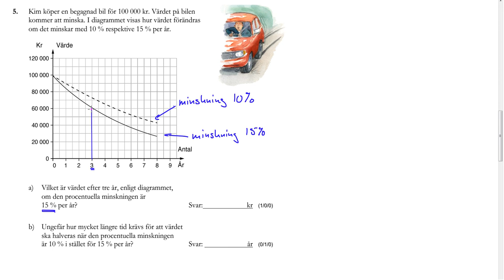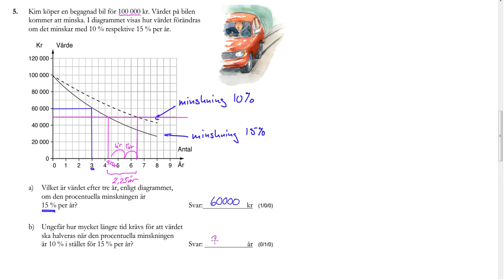Nationellt prov matematik 1c Exempelprov 2018 Del B Uppgift 5